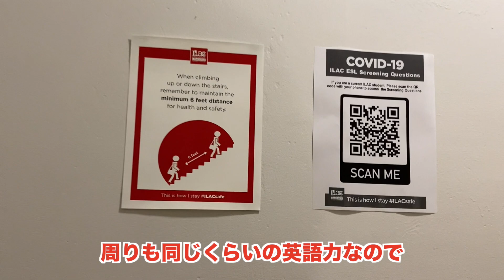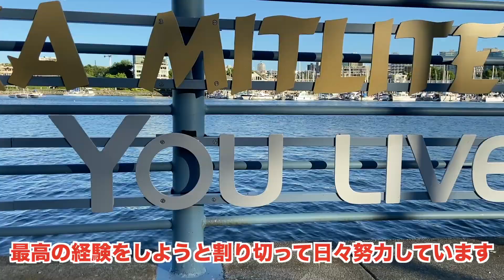【VLOG】大学を休学してカナダ・バンクーバーでワーホリを楽しむ留学生の日常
日本の大学を1年間休学し、カナダでワーキングホリデーをするYuiさん。学校に通いながら、仕事やインターンを行い、休日にはハイキングをしたり公園でのんびり過ごしながら、毎日充実したバンクーバー生活を過ごされています。

動画では、ワクチン接種率が増加し、徐々に規制が緩和されつつあるバンクーバーで、ワーホリをする学生がどのような生活を送っているのかリアルな日常をお話いただいています。これからカナダ留学を考えている方、留学生の日常や現在のコロナ禍のバンクーバーの様子に興味をお持ちの方はぜひご参考ください。

弊社では、皆様に安全に渡航いただくために、現地の最新情報を交えつつ、無料で留学時期のご相談やプランニングを承っておりますので、下記リンク先より、どうぞお気軽にお問い合わせください！

あわせて、下記Webページにて新型コロナウイルス関連の情報を
随時更新していますので、ぜひご参照ください。

その他バンクーバーの現地情報はInstagram、Facebookにて毎日アップしています！
ぜひ下記よりご確認ください♪